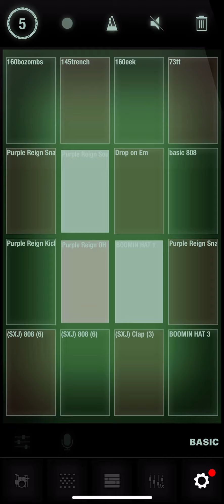My beat I made 7